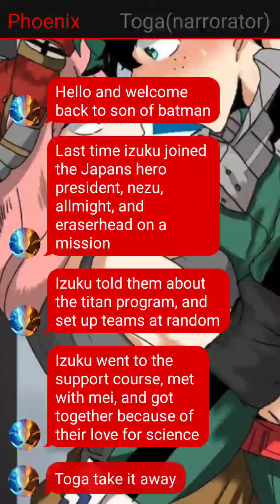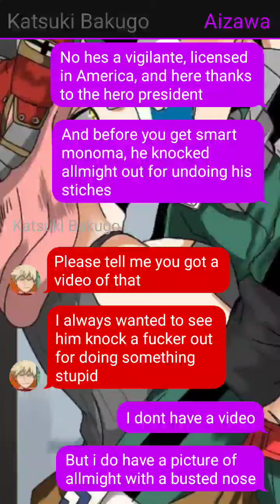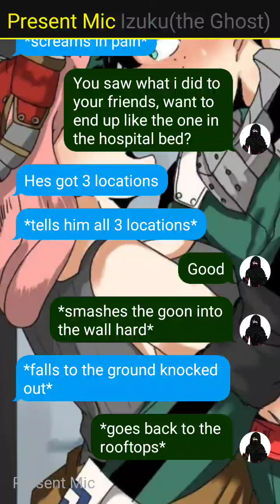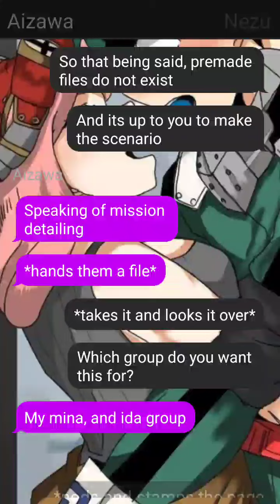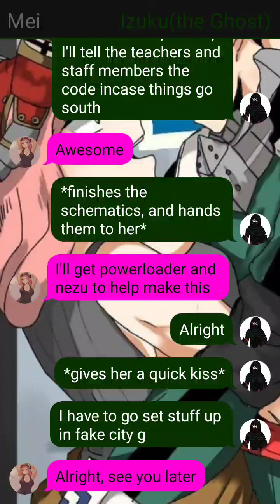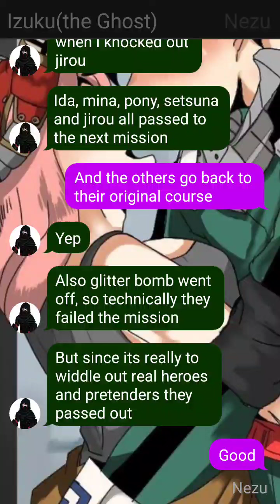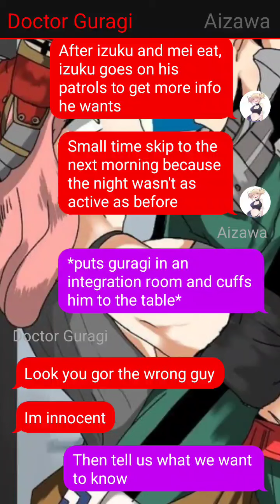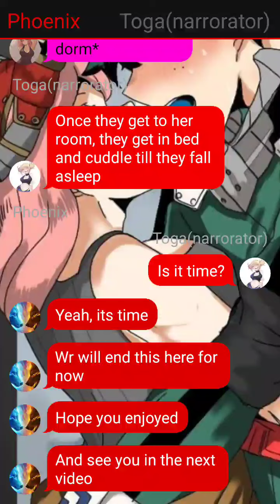son of batman izuku part 3